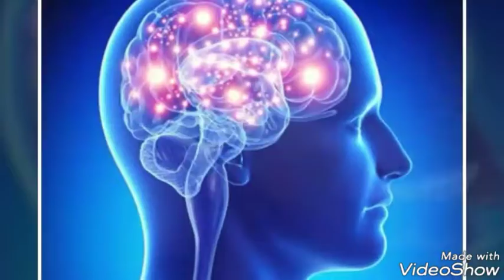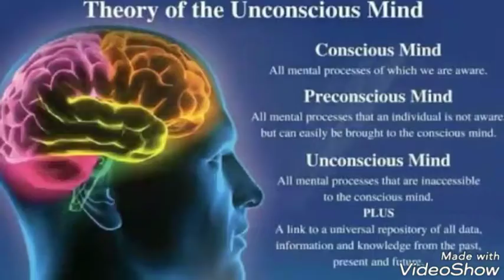SUBCONSCIOUS MIND POWER BY DEEPIKA MEDITATION POWER.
SUBCONSCIOUS MIND POWER IN THIS VIDEO WE WILL KNOW THAT WHAT IS CONSCIOUS MIND AND SUBCONSCIOUS MIND AND WHAT THE POWER OF SUBCONSCIOUS MIND.